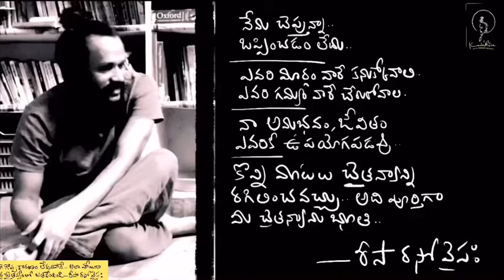It doesn’t matter how many people you know | ఓషో చెప్పింది తెలుగులో | Kanth’Risa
నిన్ను గుర్తిస్తున్నారా నీ వస్తువులనా